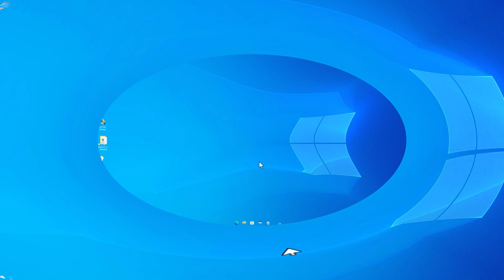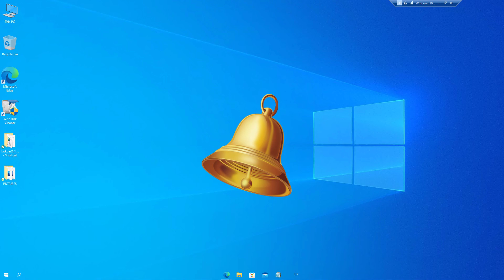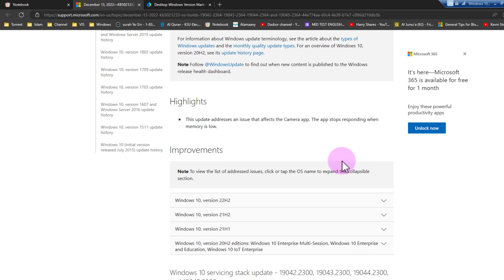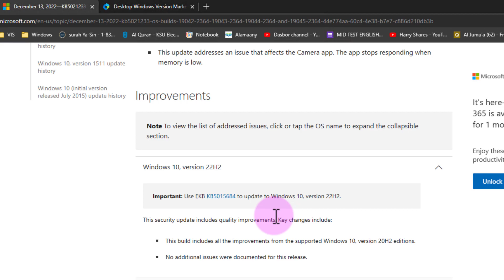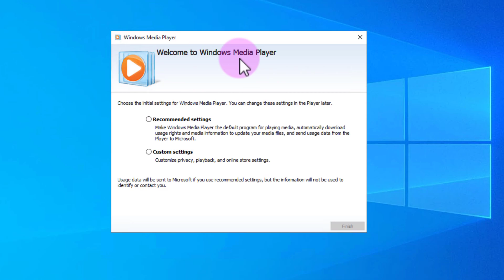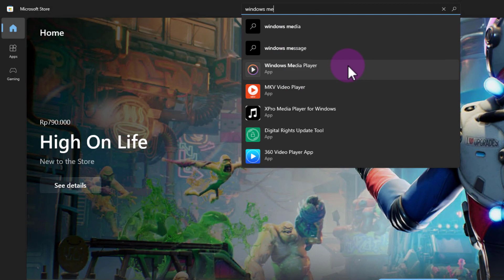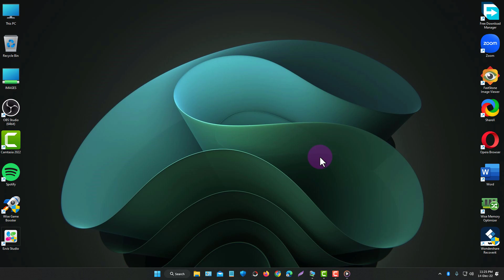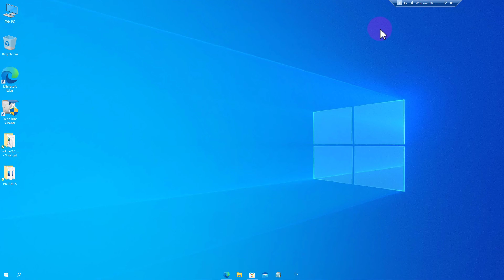Windows 10 22H2 Update 14 Desember 2022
Video kita hari ini adalah: Windows 10 22H2 Update 14 Desember 2022.

HARI rabu kemarin windows 10 22H2 mengeluarkan Update Terbaru
Update tersebut adalah Build 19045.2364 cumulative update kb 5021233

Mau tahu apa isi update tersebut
Tonton video ini sampai selesai: Windows 10 22H2 Update 14 Desember 2022.